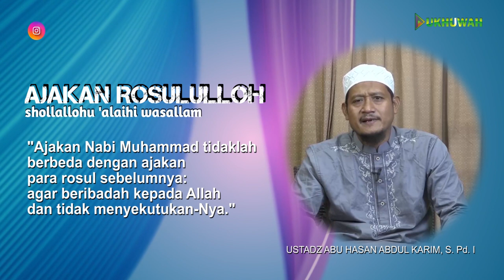AJAKAN ROSULULLOH صلى الله عليه وسلم | 🎙Ustadz Abu Hasan Abdul Karim, S. Pd. I حفظه الله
🏧 Donasi / Infaq untuk operasional :
*BSI*